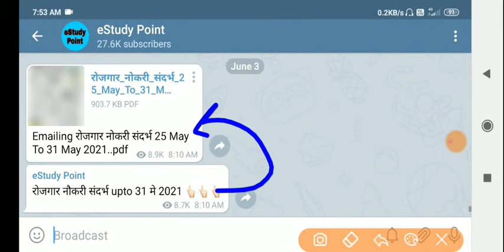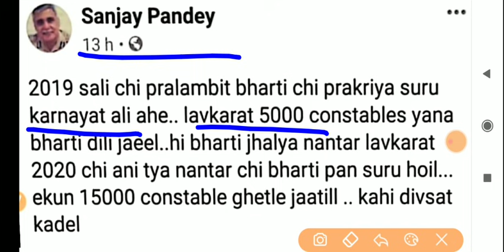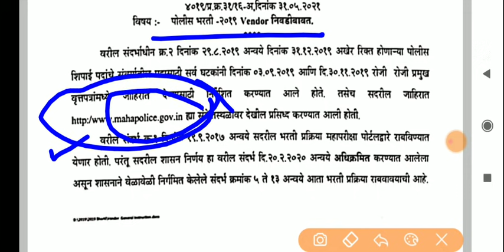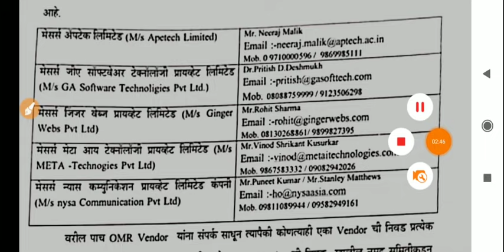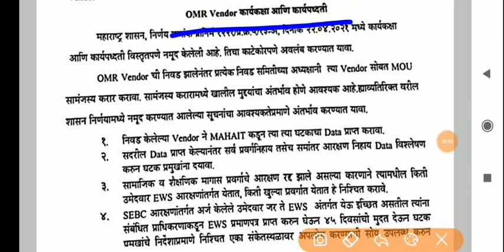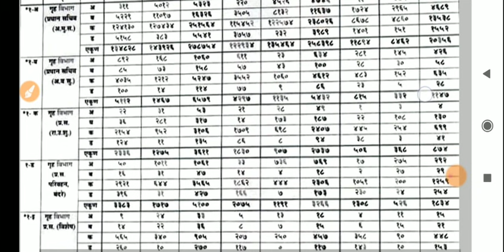पोलीस भरती 2021 | जुलै महिन्यात परीक्षा होईल | नवीन GR आला | Police bharti 2021 exam date update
Maharashtra Police bharti new update 2021 , police bharti new update 2021, police bharti 2021 new update, police bharti breaking news by Dilip valse patil, police भरती नवीन mahiti, police bharti ground, police भरती 2021,police bharti 2021 update, गृहमंत्री दिलीप वळसे पाटील यांनी सांगितले 12500 पदांची जाहिरात लवकर.

पोलीस विभागात PSI (फौजदार) कसे बनावे 👇🏻

अभ्यासक्रम आणि पुस्तके माहिती 👆🏻

पोलीस भरती साठी क्लासेस कुठे करावे 👇🏻

पोलीस भरती 2021 | राज्यात पोलिस विभागात 25,000 जागा रिक्त 👇🏻👇🏻

पोलीस भरती 2021 | नवीन GR नुसार पात्रता काय? | आधी लेखी नंतर ग्राउंड 👇🏻👇🏻

Click to watch police bharti video 👆🏻👆🏻

पोलीस भरती 2021 अपडेट | परीक्षेचा नवीन GR प्रसिद्ध 👇🏻👇🏻

आधी लेखी नंतर ग्राउंड 👆🏻👆🏻

पोलीस भरती 2021 | जून महिन्यात परीक्षा होईल 👇🏻

पोलिस भरती बातमी | परीक्षा तारीख जाहीर | जुलै महिन्यात फॉर्म सुटेल 👇🏻

पोलीस भरती 2021 |परीक्षा लवकर होण्यासाठी आंदोलन सुरू | Police bharti 2021 update 👇🏻

पोलीस भरती 2021 अपडेट | प्रवेशपत्र 15 दिवसात मिळेल | वेळापत्रक जाहीर झाले 👇🏻👇🏻

Police bharti hall ticket update 👆🏻👆🏻